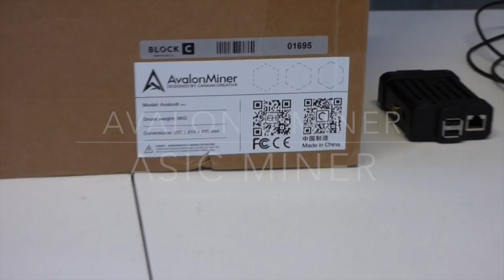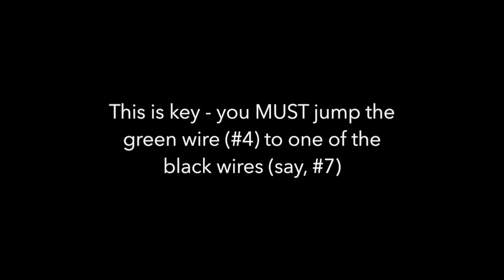Avalon 6 Bitcoin Mining Hardware Setup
Setting up the hardware platform to mine bitcoins using an Avalon 6 with a 1,200 watt power supply and a Raspberry Pi controller